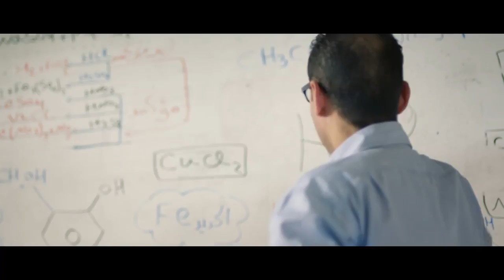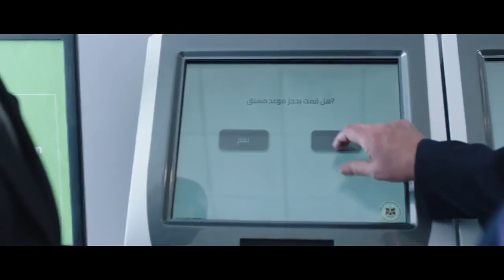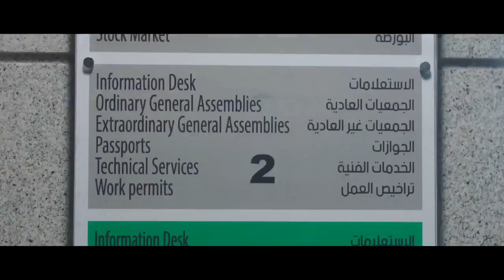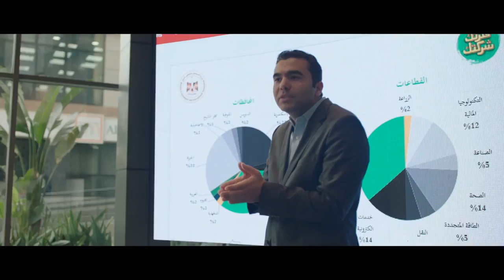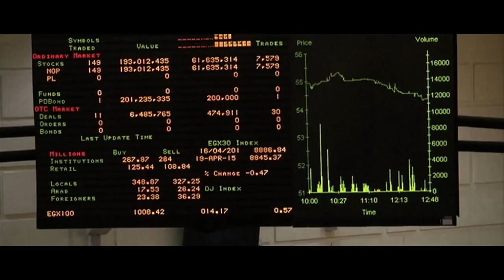ما هي فرص الاستثمار في مصر؟ Investing in Egypt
ليه وازاي تقدر تستثمر في مصر
للمزيد

تحت رعابة
Richard Elhaj Media